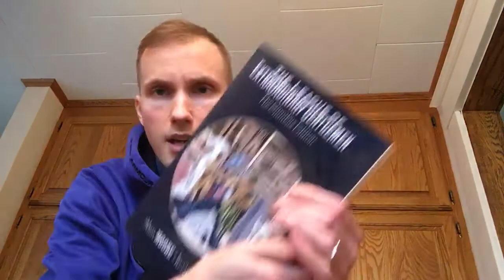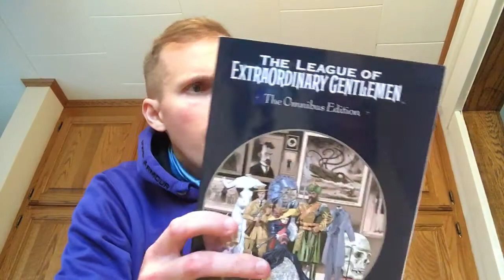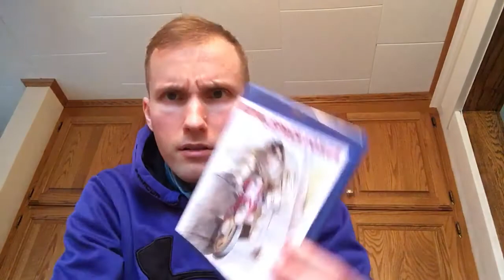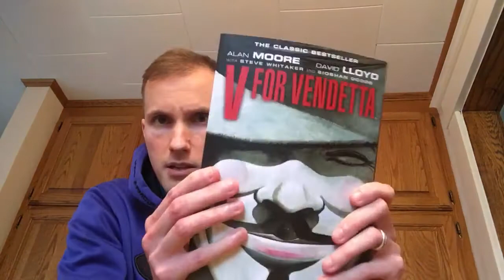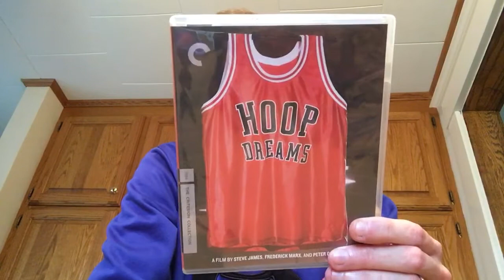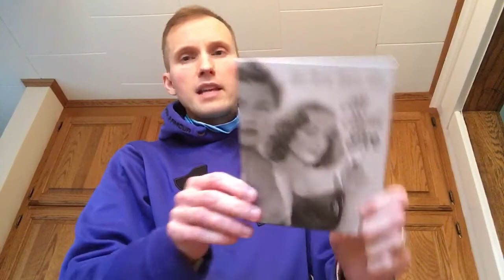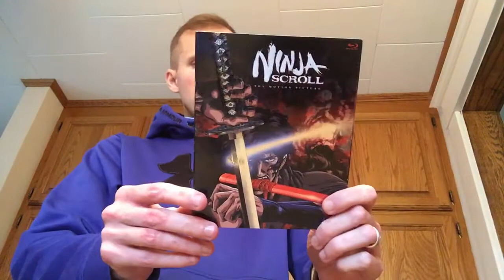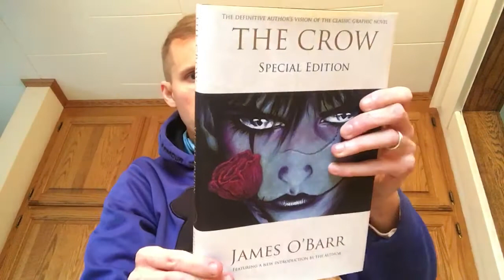Unboxing a Package of Blu-rays Sent By Michael 11/27/20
Unboxing a Package of Blu-rays Sent By Michael 11/27/20.  Thank you Michael for the amazing goodies!